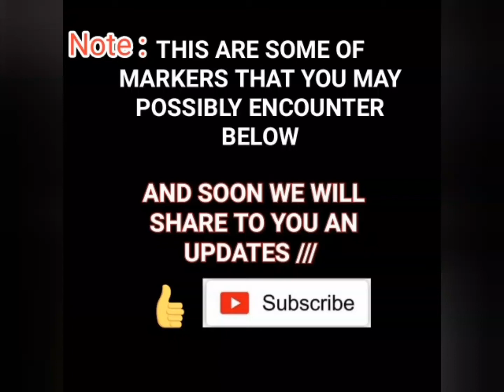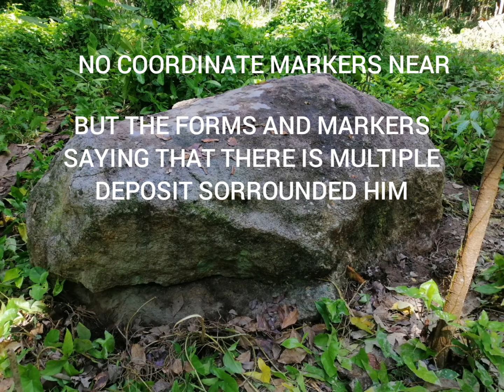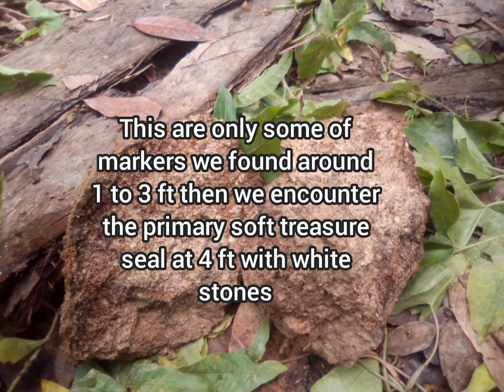ONLY BIG STONE IN THE AREA WITH MULTIPLE DEPOSIT _ TREASURE HUNTING